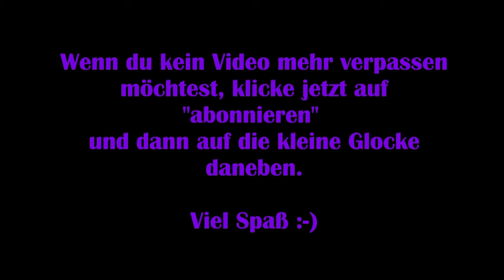Stranded Sails #01 - Auf ins Abenteuer! [Deutsch] [Lets Play]